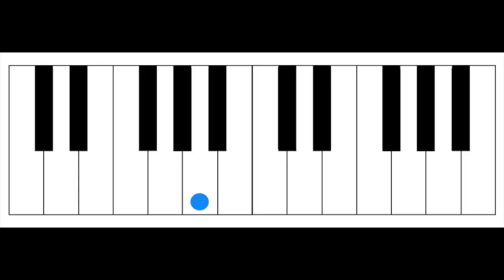M3A3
This video is about M3A#4